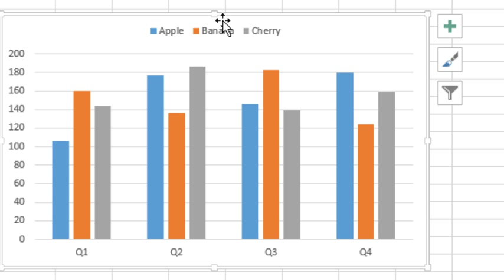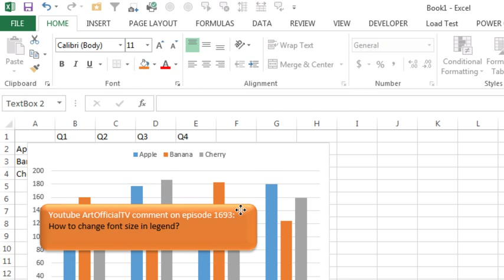Excel - Chart Legend Font Size - Episode 1794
Microsoft Excel Tutorial: Mastering Excel: Changing Font Size in Chart Legends (Easy).

Welcome to another episode of the MrExcel netcast, where we help you master Excel one question at a time. In today's episode, we will be discussing how to change the font size in a chart legend. This may seem like a daunting task, but fear not, I am here to guide you through it.

The first step is to click on the legend and press CONTROL+1. This will bring up the Format Legend Entry dialog box. Now, here's where things get a little tricky. In Excel 2013, there are multiple icons in this dialog box, but none of them seem to allow us to change the font size. You would think it would be under the Text Options or Text Fill, but no luck there. Even the Text Box option doesn't have a font size option. Frustrating, right?

But don't worry, the solution is actually quite simple. Just click on the legend and go to the HOME tab. Here, you will find the Increase Font Size and Decrease Font Size icons. These will work on the text box in the legend. You can even type in a specific font size if needed. And if you have a long legend entry, like "Aunt Martha's Apple Pie", you can click on the legend twice to select just that one and then change the font size.

So there you have it, the font size option for chart legends is hidden in plain sight on the HOME tab. It's not where you would expect it to be, but now you know where to find it. I hope this helps you with your Excel charts.

Table of Contents:
(00:00) Introduction to MrExcel netcast
(00:13) Question from YouTube about changing chart legend font size
(00:26) Using the chart icon to change font size, but not for the legend
(00:49) Frustration with lack of font size options in dialog box
(01:01) Easy solution: use HOME tab to increase or decrease font size
(01:16) Typing in a specific font size and selecting individual legend items
(01:28) Font size option hidden in plain sight on HOME tab
(01:38) Clicking Like really helps the algorithm

Where to find font size option in chart legend

Today's question: how do you change the font size in a chart legend in Excel. There are a lot of settings for the legend, but none appear to let you change the font size. The answer is hidden in plain sight.